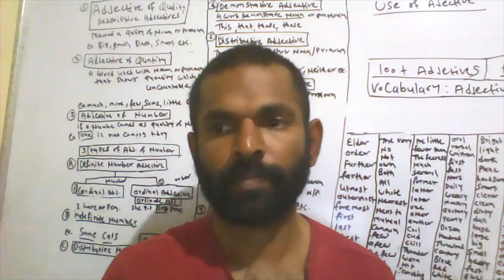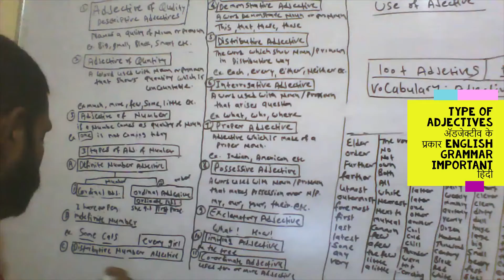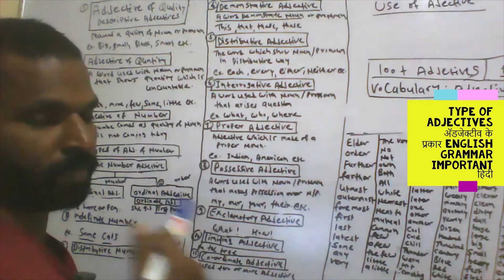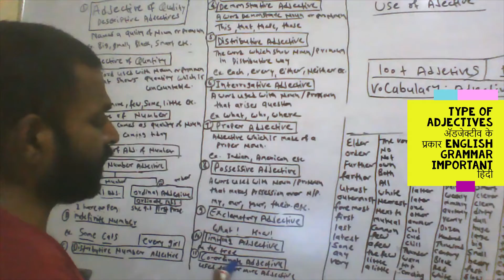TYPE OF ADJECTIVES अॅडजेक्टीव के प्रकार ENGLISH GRAMMAR IMPORTANT हिदी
" BEST EDUCATION FOR BEST TOMORROW "